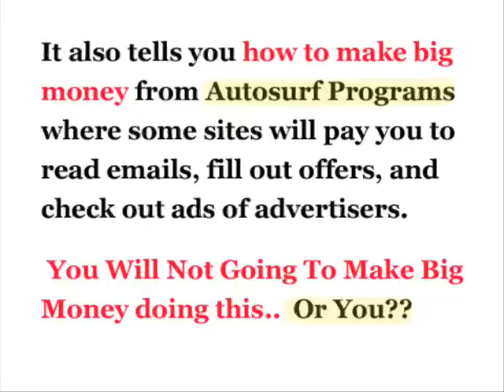stepbystepcashsystem.com Facts - Step By Step Cash System - Scam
DO NOT BUY THIS PRODUCT, This Product is SCAM

Dont get confused by the name, the product "STEP BY STEP CASH SYSTEM" I am talking about is not associated with us in any way.

The Step by Step Cash System is a Product with big fake promises of easy earnings without risk.. THAT IS NOT TRUE. This program is full of Risks.